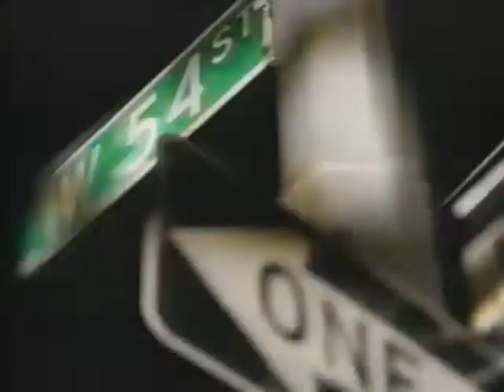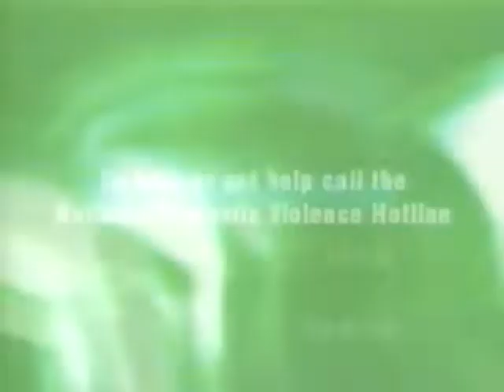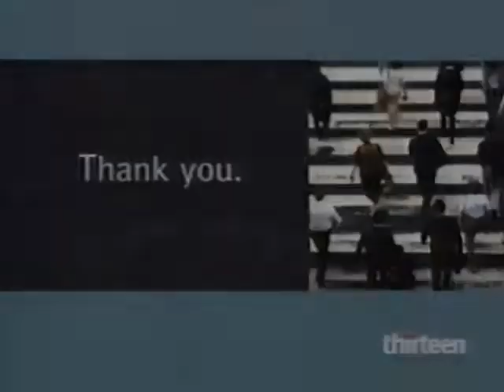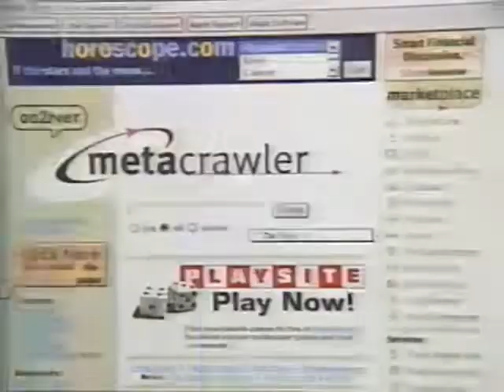WNET-TV PBS Channel 13 New York City Snippets + Momix On December 16, 1999 (VHS)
A snippet from a VHS I found at a yard sale in Brooklyn, New York.

Format: VHS
Country Of Origin: United States
Year Recorded: 1999 (December 16)